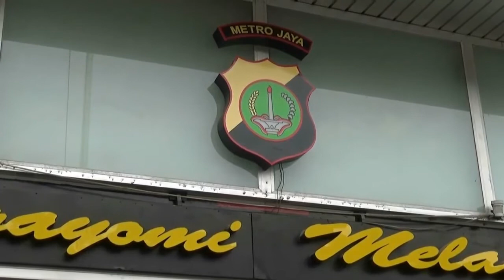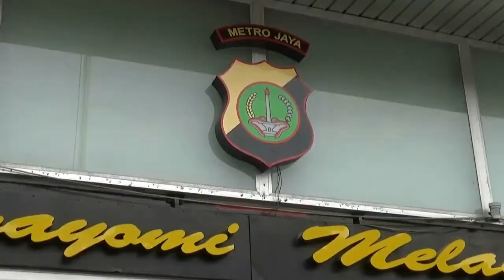Calon Tersangka Atas Kaburnya Napi Asal Cina Cai Changpan - Berita Sultan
Kepolisian Resit Metro Tangerang Kota, telah mengantongi calon tersangka, karena terlibat atas kaburnya Bandar narkoba terpidana mati Cai Changpan, WNA asal cina dari lapas kelas satu A Tangerang beberapa waktu lalu.

Untuk memastikannya, kepolisian akan memastikan gelar perkara, dan meningkatkan proses hukum ke tahap penyidikan.